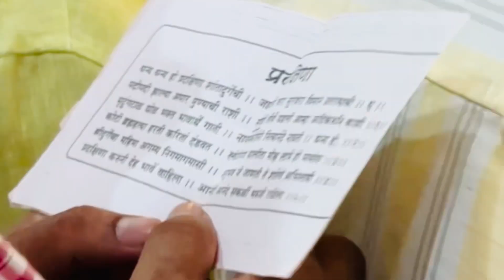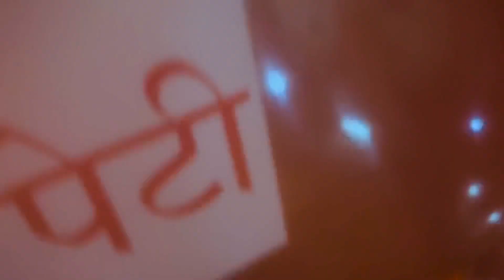Goa me ye bhi hota hai. | Palki | Shanta durga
Goa k temple